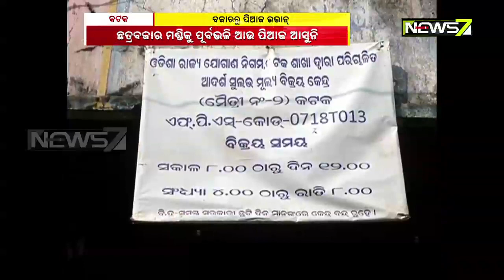Rise in Price Of Onion Worries Consumers; To Drop From Dec 10